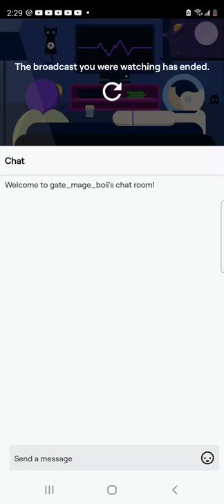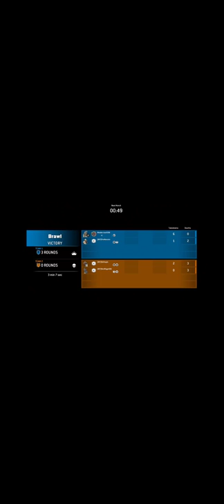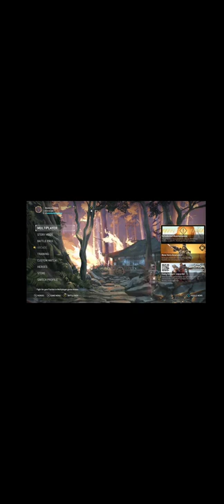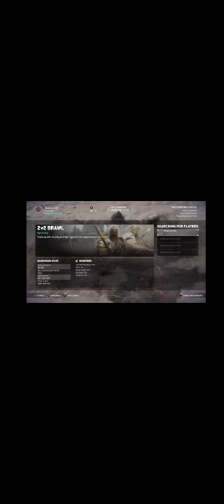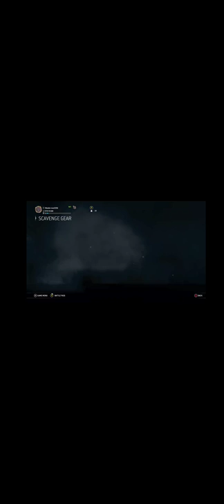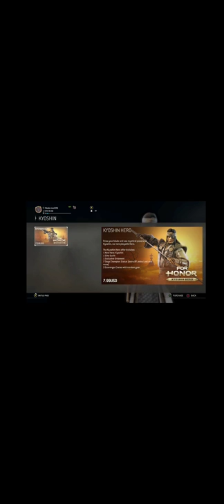playing for honor